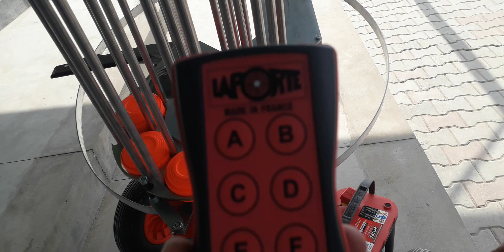DHA. Bahawalpur range.(P)2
Pervaiz awan